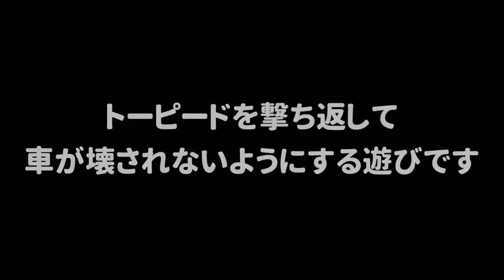【壊されるな】10億の車を買ったひれおくんに悲劇が起きたｗｗｗ【スプラトゥーン２】